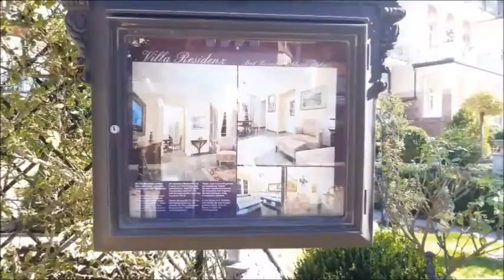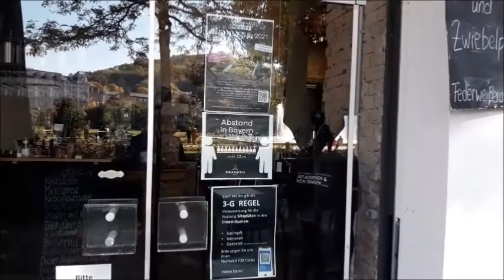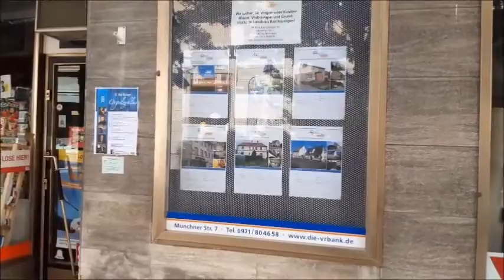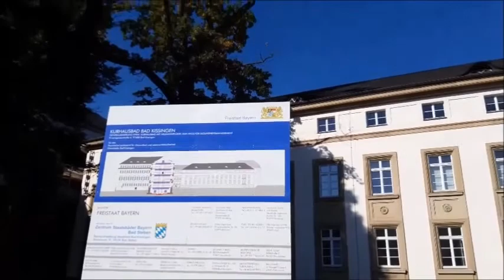Spaziergang durch Bad Kissingen Teil 1